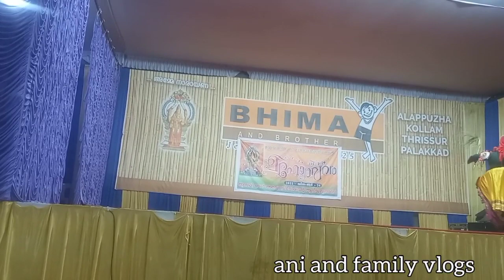കുമ്മാട്ടികളിയുമായി അഭിഭാഷക | Bar association mullakkal chirappu kummatti kali കുമ്മാട്ടി കളി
കുമ്മാട്ടികളിയുമായി അഭിഭാഷക | Bar association mullakkal chirappu kummatti kali കുമ്മാട്ടി കളിani and family vlogs
ആൾക്കൂട്ടത്തിന്റെ ഇടയിലൂടെ എന്റെ അടുത്തേക്ക് ഓടിയെത്തി ഞാൻ ഭയന്നു പോയി😲‎@aniandfamilyvlogs
kummatti kali